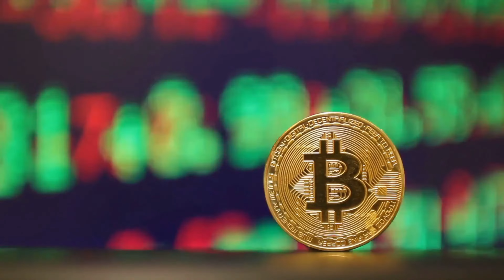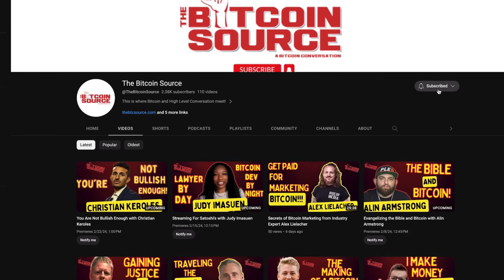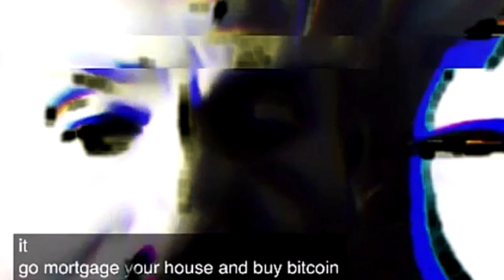LEADING GEN Z’s BITCOIN REVOLUTION w/ Ella Hough(Full Interview)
Ella Hough is a dynamic force driving the future of cryptocurrency and blockchain technology. As the Project Lead at Generation Bitcoin, she is at the forefront of revolutionizing how we engage with Bitcoin and its transformative potential. With a deep understanding of blockchain and its societal impact, Ella offers invaluable insights into the future of Bitcoin and its growing influence on everyday life.

Why should you watch? If you're skeptical about Bitcoin's role in the 21st century or curious about how Gen Z is leading the charge, Ella’s perspective will challenge your views. She provides proof of Bitcoin’s transformative power through her leadership and educational initiatives.

TIMESTAMPS:
00:00:55-Ella's Journey to Bitcoin
00:08:14-Bitcoin and Education
00:10:16-The Impact of Bitcoin on Future Generations
00:13:22-Demystifying Bitcoin for Beginners
00:17:04-Bitcoin Adoption at Cornell University
00:22:35-Final Comments

IN THIS EPISODE, YOU’LL LEARN:
Lack of knowledge and false information are barriers to Bitcoin adoption among the younger generation.
Education and demystifying Bitcoin are crucial in fostering understanding and engagement.
Community leadership plays a vital role in building a supportive and inclusive Bitcoin community.
Bitcoin has the potential to bring about significant changes in the financial and societal landscape.